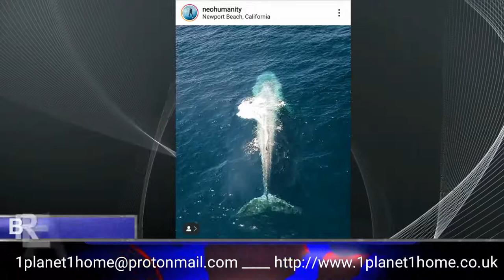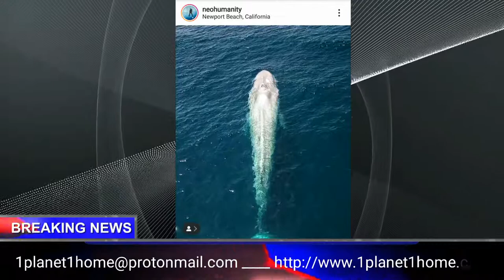Morning breath ^1